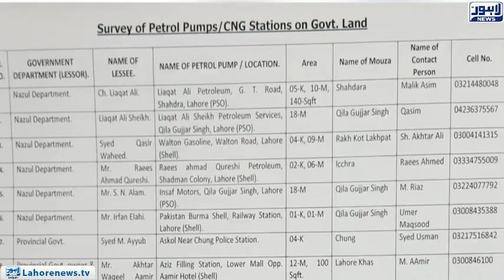Twenty four leased petrol pumps started to seal